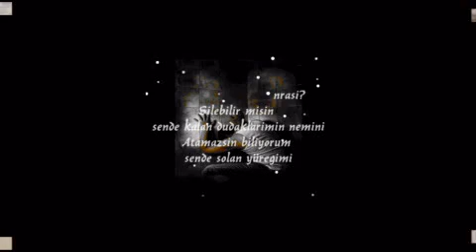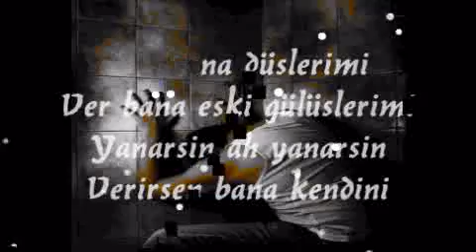BE ANAM DURAK YİĞİT VİDEOSU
BE ANAM

Yıllar önce doğurduğun bu çocuk
Koskocaman adam oldu be anam
Bunca yıl garibin yanlız başına
Ah bir bilsen neler,çekti be anam.

Tatlı uykuların hergün böldün ya
Üşümesin dedin kazak ördün ya
Bin türlü cefaya göğüs gerdin ya
Saymadılar hiç hatırın be anam.

Yokluk gördük buda geçer dedik’ya
Duru suya ekmek bandık yedik’ya
Yüksünmedik haddimizi bildik’ya
Bildik yerden sormadılar be anam.

Kimseyi hor görüp yan’da bakmadık
Edep dedik hatır,gönül yıkmadık
Hiçbir zaman doğru yoldan çıkmadık
Işık bile tutmadılar be anam.

Düşene vurmadık,tuttuk kaldırdık
Rahat etsin dedik nefes aldırdık
Düşmanını düşman bildik saldırdık
Kadir kıymet bilmediler be anam.

Derdini dert bildik dertler üstüne
Zul düşmesin dedik eşin dostuna
Bürünmüş bilmedik kuzu postuna
Tuzaklara düşürdüler be anam.

Aklar düşürdüler siyah saçıma
Doldurdular türlü derdi içime
Kurban etti beni elin piçine
Tufalara düşürdüler be anam.

Daha hiç karışmam el’in işine
Bakmam kimselerin gözün yaşına
Oğlun geldi artık yetmiş yaşına
Hamız dedik pişirdiler be anam.

Durak YİĞİT
Gönüllerin Şairi
KOCAELİ